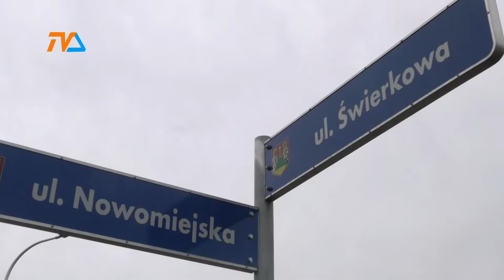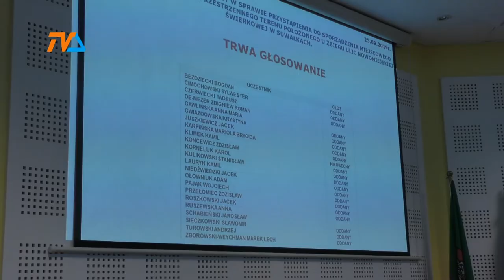Zmiana lokalizacji nowego parku? |TVSUWAŁKI